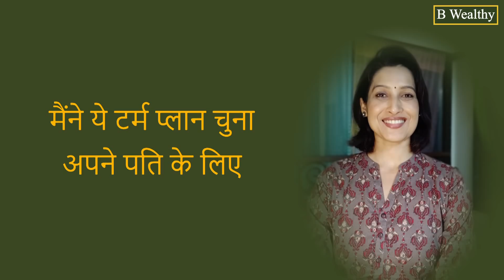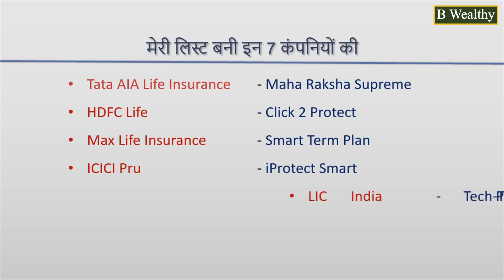How to select a term insurance policy/ अपने लिए कैसे चुनी मैंने बेस्ट टर्म इंश्योरेंस पॉलिसी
मैंने अभी अपने पति के लिए एक टर्म इंश्योरेंस पॉलिसी खरीदी। कैसे चुना मैंने बेस्ट इंश्योरेंस प्लान? टर्म लाइफ इंश्योरेंस पॉलिसी कैसे चुनें, किन बातों पर ध्यान देना जरूरी है देखिए इस वीडियो में।
How to choose the best term policy? How to select best term policy? Which are the best term policies in India?